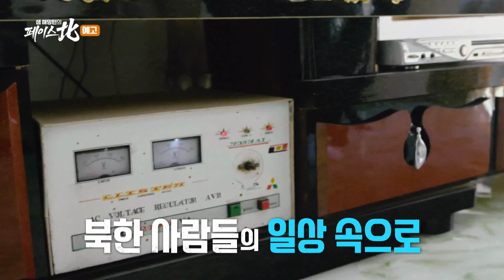[샘 해밍턴의 페이스北] Ep.2 예고 '금강산에 간 샘 해밍턴과 친구들!' / Preview I SBS NOW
'샘 해밍턴의 페이스 北' 2부 - 멀어도 멀어도, 금강산!
☞ 19년 12월 13일 금요일 오후 11시 10분 본 방송

'샘 해밍턴의 페이스 北' 3부 - 안녕히 다시 만나요
☞ 19년 12월 13일 금요일 오후 11시 45분 본 방송